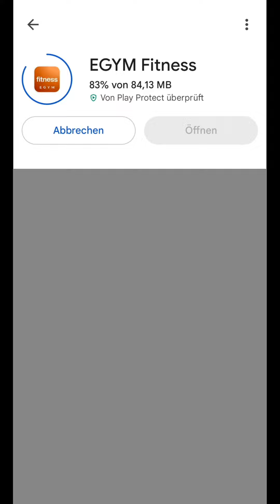HERUNTERLADEN und installieren EGYM FITNESS application auf Android (frei)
Herunterladen und installieren EGYM FITNESS application auf Android und Iphone (frei)